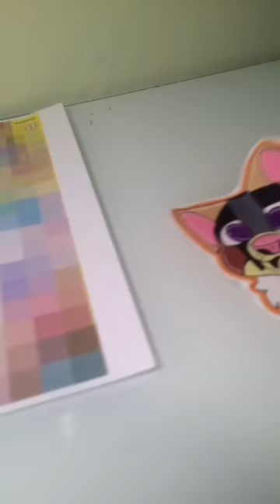❤Sock - fursuit badge speed color ❤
Sorry guys, comment section was disabled because too many people were ignoring my comment about the art supply video and it was really annoying.